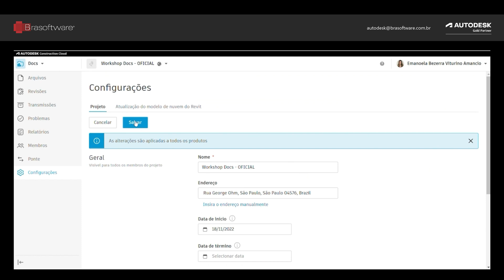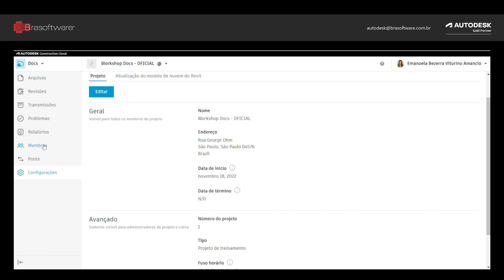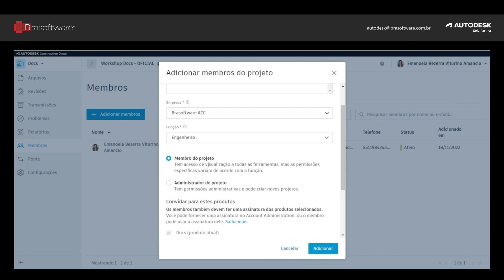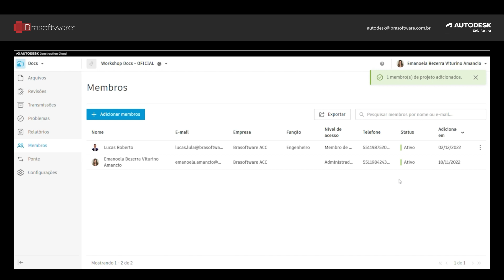Autodesk - Brasoftware TechSeries - Autodesk Docs Membros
Preparamos uma série especial Brasoftware Tech para que você e seu time fiquem por dentro de todo o potencial das ferramentas Autodesk.
Aprimore seu conhecimento nessa incrível ferramenta.

Assista a este vídeo do Autodesk DOCS e entenda como editar os dados de seu Projeto e Membros.